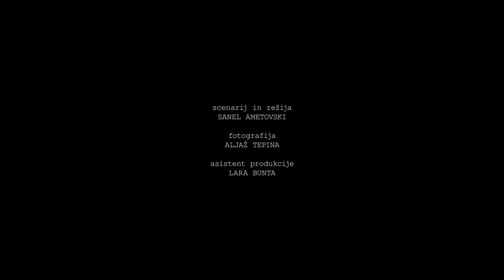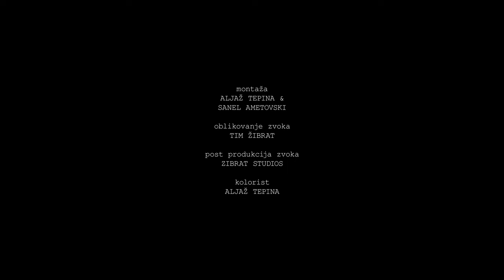ODSEV TEME aka REFLECTIONS OF DARKNESS (2022)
Eksperimentalni in metaforični pogled v svet odvisnosti  // Po tragični smrti partnerice se odvisnik sooči z nepredvidiljimi posledicami svojih življenjskih odločitev. Ali bo našel izhod iz sveta sanj, spominov in zadetih nesmislov?

zasedba
BRANKO RISTIĆ
VIDA CVAR
PRIMOŽ GLAVIČ

scenarij in režija
SANEL AMETOVSKI

fotografija
ALJAŽ TEPINA

asistent produkcije
LARA BUNTA

montaža
ALJAŽ TEPINA &
SANEL AMETOVSKI

oblikovanje zvoka
TIM ŽIBRAT

post produkcija zvoka
ZIBRAT STUDIOS

kolorist
ALJAŽ TEPINA

glasba

all hope abandon
Alon Peretz

Alon Peretz

IS THERE SOMEBODY HERE
Alon Peretz

OUT OF FLUX
initShutdown

BREAKFAST WITH SASHA
Yonnie Dror

posebna zahvala
TEA LEBAN & ROK MLINAR

Film je bil ustvarjen
v okviru filmskega maratona
MUVIT 6X60

Ljubljana
AVGUST 2022